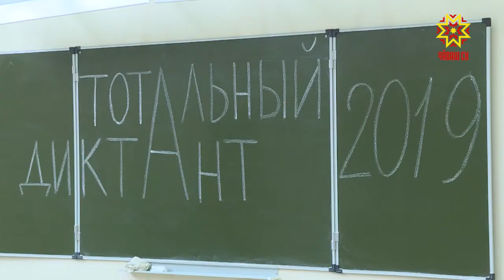В Чувашии в 7 раз прошел «Тотальный диктант»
80 стран и 6 континентов участвовали в этом году в акции «Тотальный диктант». Чувашия писала под диктовку в 7-ой раз.